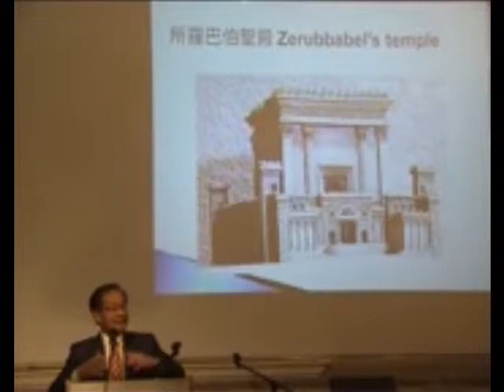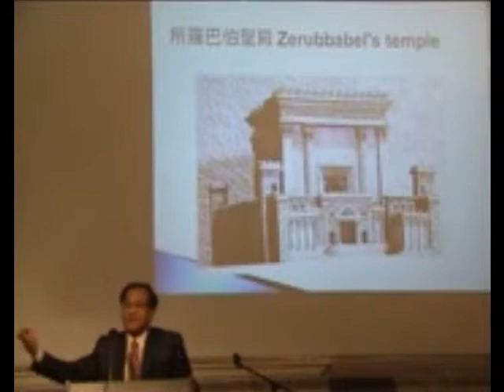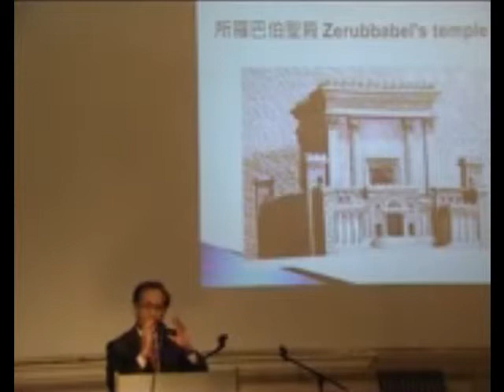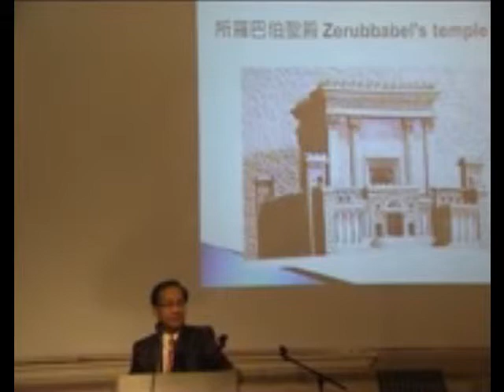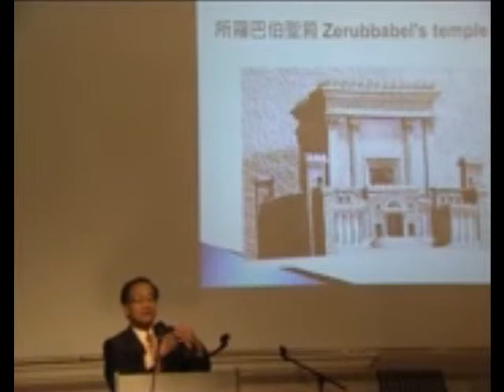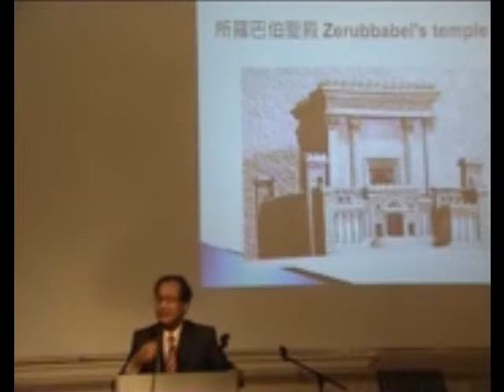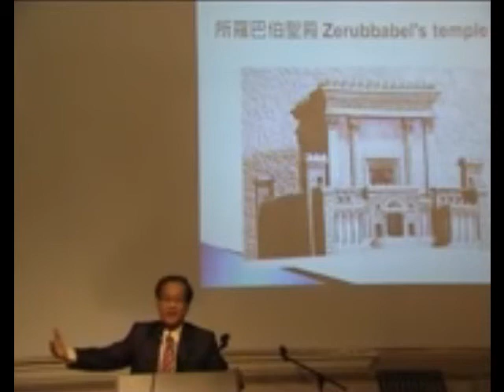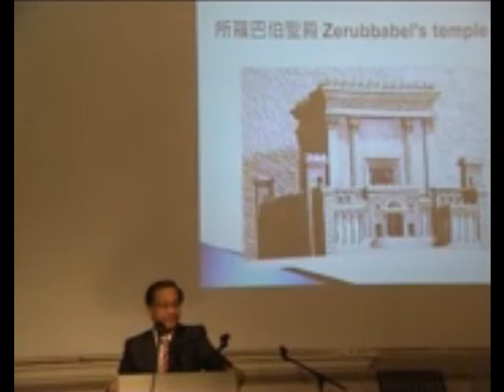19062011_Serm2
19062011_Serm2